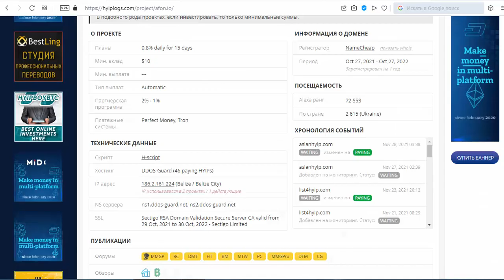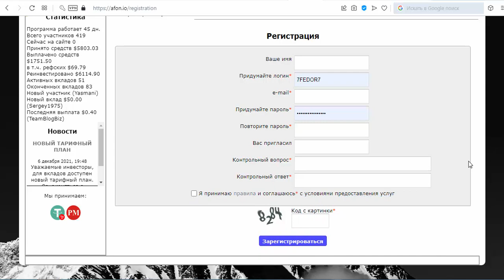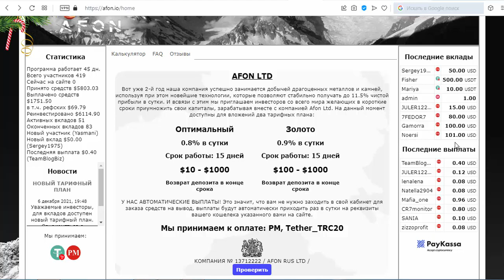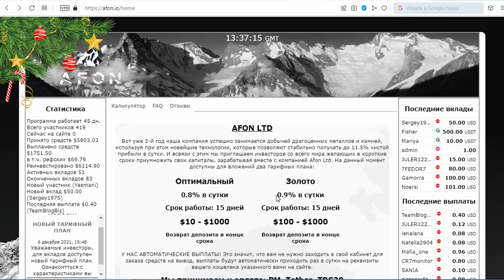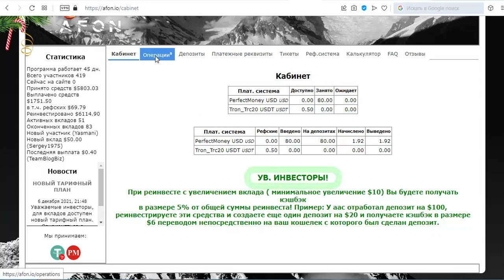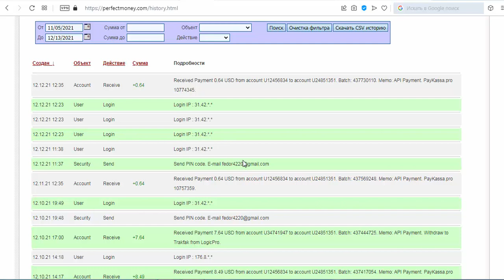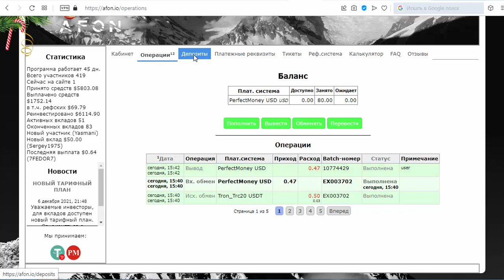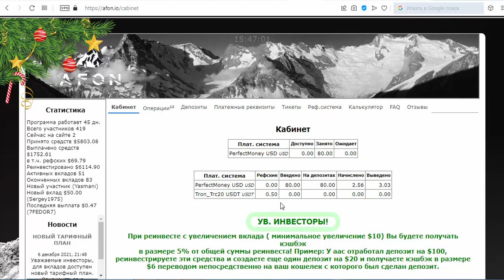AFON - НЕ ПЛАТИТ НЕ ИНВЕСТИРОВАТЬ...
Хороший партизан, псевдо-партизан, SSL-сертификат, документы.  Разумная доходность, не большой срок инвестиции, автоматизированные выплаты, дополнительные интересные условия. ​Думаю будет показательно...
Помните о рисках, они есть всегда!!!
— Есть Реф-бек - 1%
— Процент начисления: — от 0.8% сутки
— Вход от —10$
— Вывод от - от 0,1$ ( крипта от 10$)
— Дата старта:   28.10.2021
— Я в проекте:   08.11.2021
— Выплаты — автомат. (тело и остальные операции-инстант)
— Платежная система: — Perfect Money, Tether_TRC20
Всем привет. Меня зовут Федор и Вы находитесь на моем авторском канале по заработку в интернете —Зарабатываем Вместе...
На моем канале вы найдете:
1. Обзоры Хайп проектов в разных направлениях с  вложениями и без вложения средств. Моя задача с минимальными затратами финансов - получать максимальную прибыль!
2. Видео с максимально детальной инструкцией по регистрации и описания проекта. Показываю только те проекты в которых участвую лично...

ВНИМАНИЕ!!! АВТОР ролика НЕ несет никакой ответственности касаемо ваших действий и инвестиций в проекты ! Все ролики предоставляются автором исключительно для мониторинга и обозревательной информации.! AFON AFON LTD